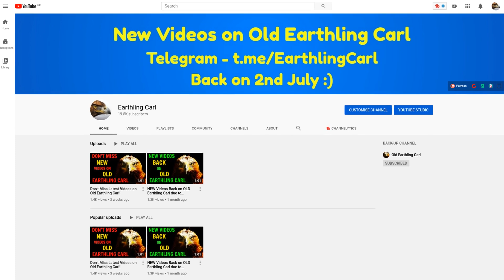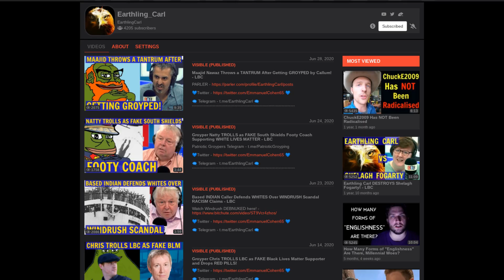Follow Me on Parler + Channel Update!